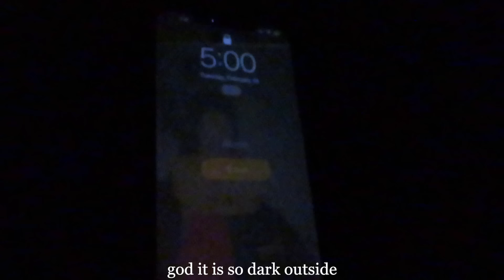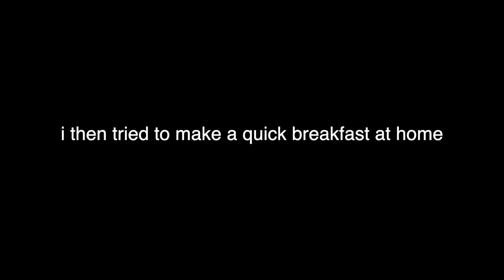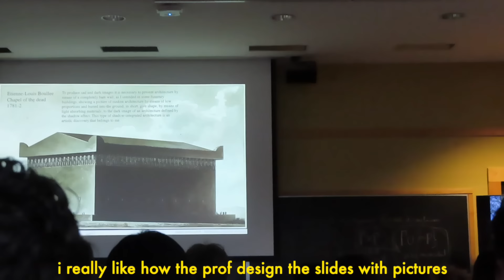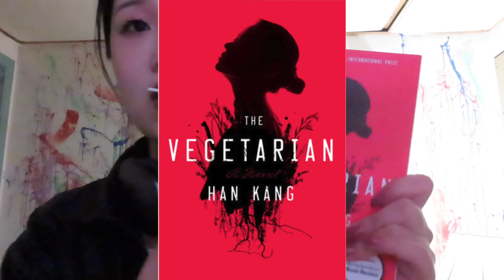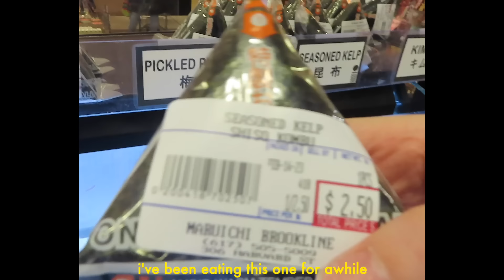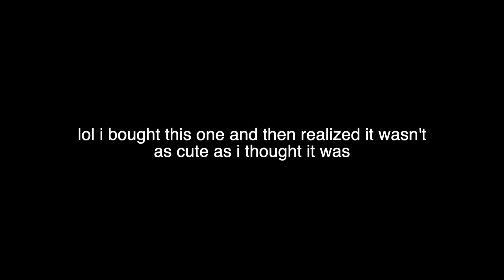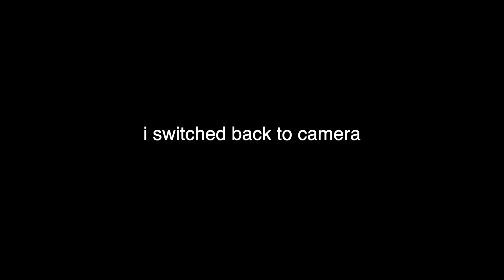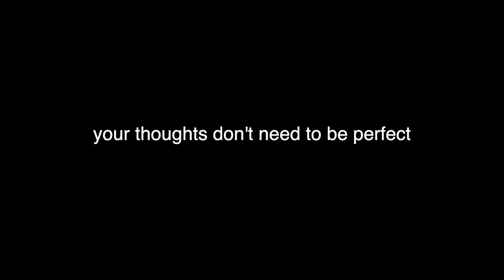waking up at 5AM ⏰ solo valentine’s vlog | grwm, being alone, handpicking bouquet, journaling tips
hi loves, I honestly had a really good day this valentine’s which I am very grateful for. I hope you guys also had a very nice valentine’s as well. solo dates are so much fun esp when you’re doing things you actually enjoy. this is your sign to take yourself on a date as well. let me know what you guys think of the vlog :)